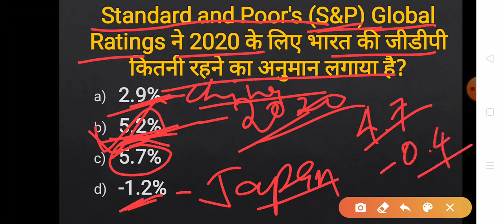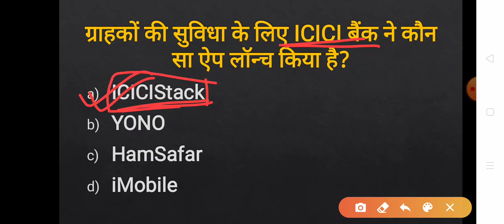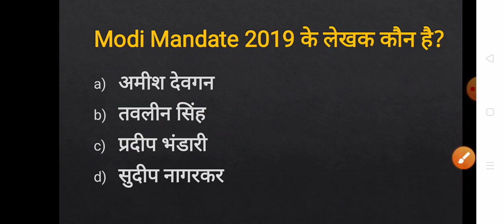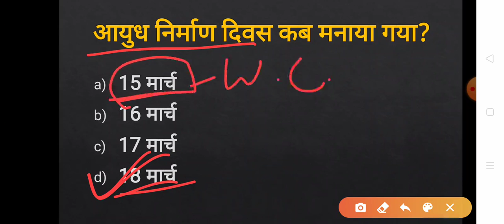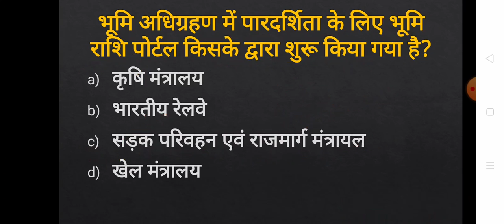The Reader। 19 March 2020 Daily Current Affairs for SSC BANK RAILWAY BPSC Exams। इतिहास के साथ।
Current Affairs 19 March ! Current Affairs के साथ इतिहास भी।
Current affairs for SSC BANK RAILWAY
PSC BPSC